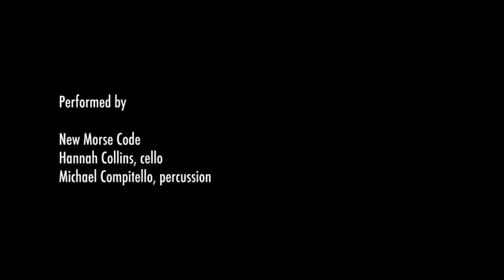THE LANGUAGE OF LANDSCAPES (2017)-Promotional Trailer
THE LANGUAGE OF LANDSCAPES (2017-unreleased)

Christopher Stark, music

Andrew Lucia, visuals

Performed by
New Morse Code
Hannah Collins, cello
Michael Compitello, percussion